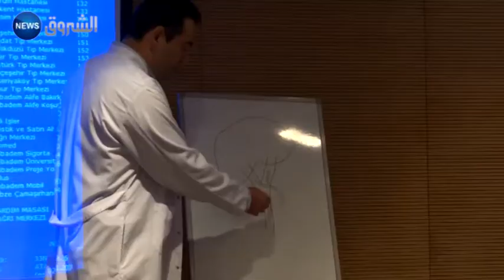مشفى أجيبادام يستقبل 1500 مريض في 2016